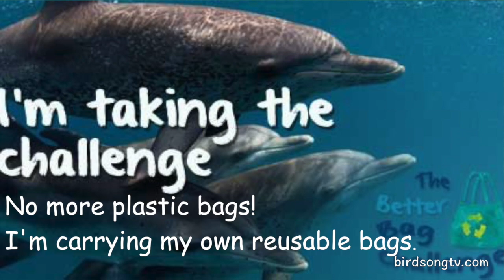KEEP THE OCEAN CLEAN - "World Oceans Day" Video by Birdsong and the Eco-Wonders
Companion lesson:
June 8 is World Oceans Day!  This year, individuals and organizations all over the world are celebrating with the theme “Healthy Oceans, Healthy Planet” and are promoting the prevention of plastic ocean pollution.  I am participating in my musical way with our new video, "KEEP THE OCEAN CLEAN -TAKE THE PLEDGE". Please show it to your children, friends, and family; and let me know what they think. Together, we can help protect our ocean for generations to come.